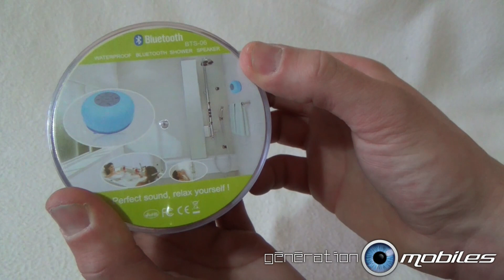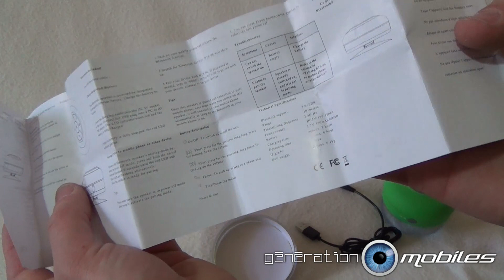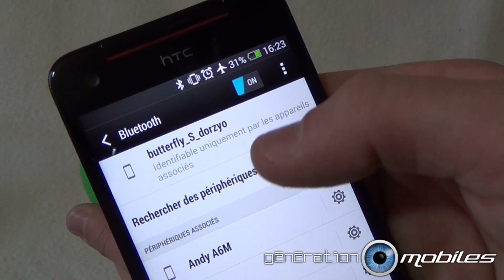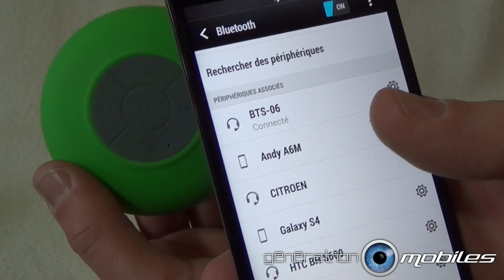test enceinte Bluetooth waterproof (mushroom) resistante à l'eau et pas cher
Découvrez le contenu de la boîte et le fonctionnement de cette enceinte sans fil pas cher proposée par notre partenaire mobilefun. Je vous présente son fonctionnement ainsi que le contenu de la boîte et comment l'appairer avec votre téléphone ou tablette très facilement.